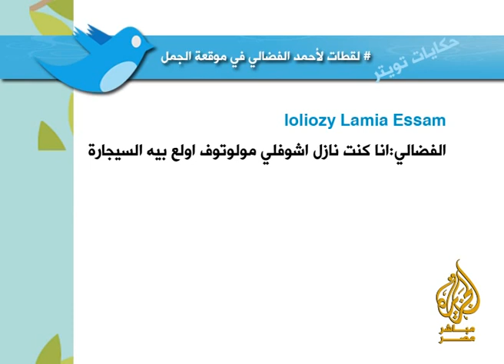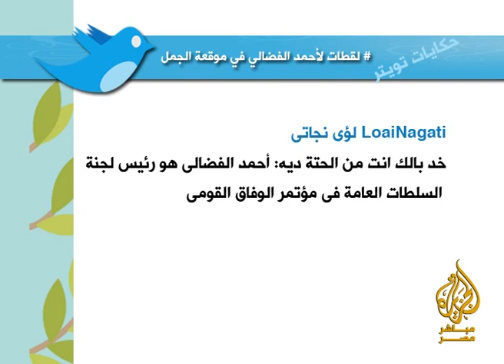لقطات لأحمد الفضالي في موقعة الجمل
أبرز ما تم تداوله على تويتر بخصوص لقطات أحمد الفضالي في موقعة الجمل